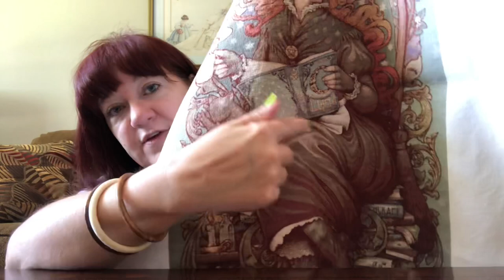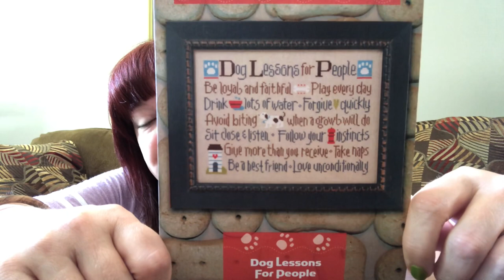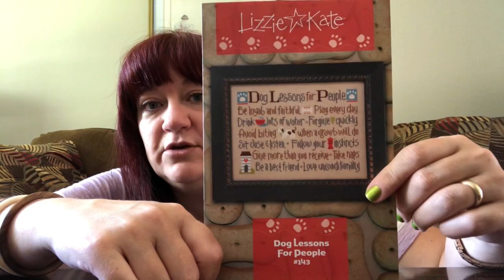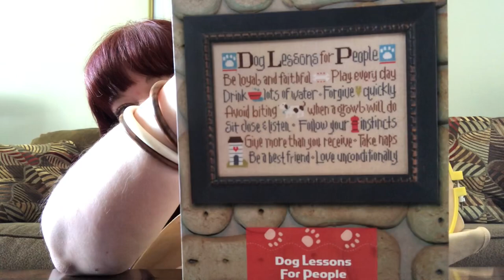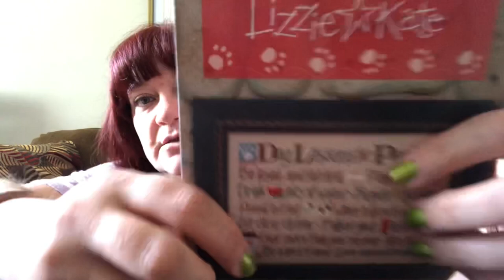Flosstube #90 - July Crafty Update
All the knitting & stitching updates from the last month.

Hope everyone is enjoying summer. Happy Stitching.

New Coffee, Crime & Crafts video ready to upload on Friday coming.